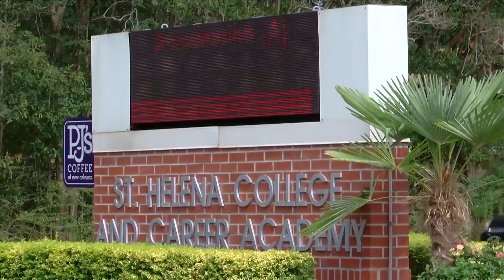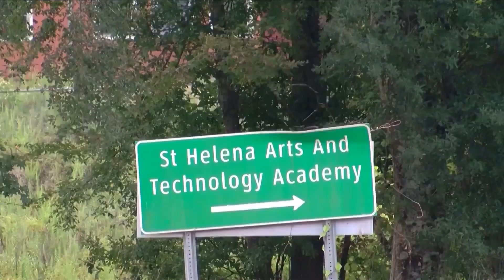14-year-old charged with murder in St. Helena school shooting that killed 1, hurt 2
GREENSBURG, La. (BRPROUD) — The St. Helena Parish Sheriff’s Office shared more details after the deadly school shooting that killed a 16-year-old student Tuesday afternoon.

Deputies responded to the shooting that killed one and injured two others around 3:30 p.m. Joe Chaney, chief of operations with SHPSO, said all three shooting victims were sitting in a car together in the St. Helena College and Career Academy parking lot when the suspect fired a spray of bullets.

“So many kids could have been killed yesterday with the amount of bullets spraying,” said Chaney.